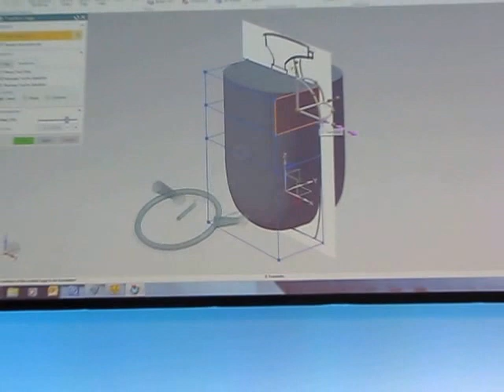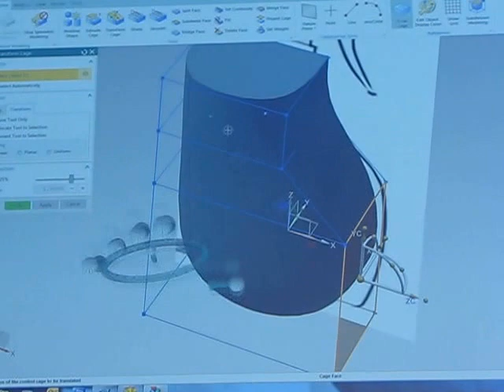Premiera NX 9.0 - Sub Division Modelling i kontroler Leap Motion na żywo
Podczas konferencji PLM Europe 2013, w trakcie premierowego pokazu NX 9.0, zademonstrowano nowości w obszarze m.in. modelowania 3D (Sub Division Modelling po raz pierwszy zaimplementowane do środowiska NX CAD, jako tzw. "real shape"), wykorzystując "przy okazji" nowy kontroler ruchu 3D (Leap Motion) wykorzystujący... gesty dłoni. Więcej niebawem na i